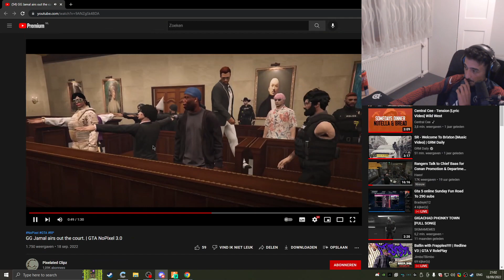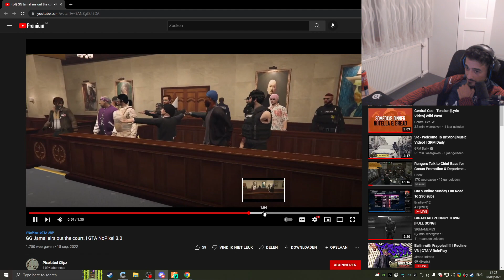Turk Reacts To Jamal's Court Clip | NoPixel GTA RP